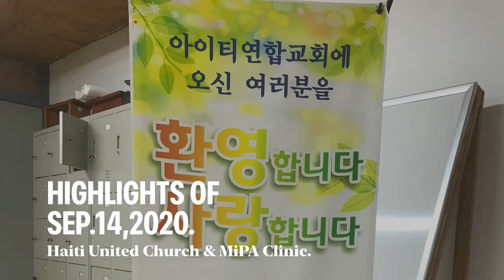2020년 9월14일 하이라이트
아이티연합교회 & 미파클리닉